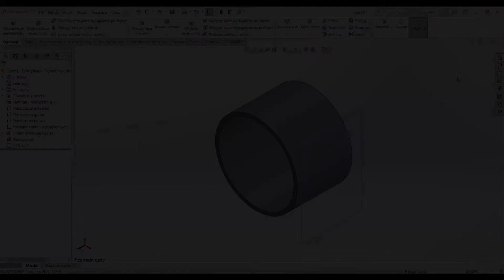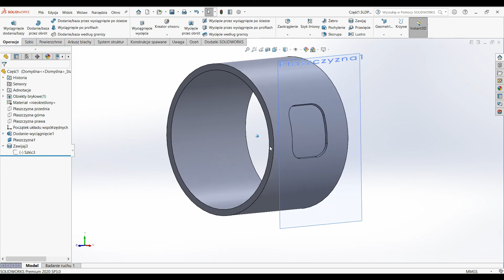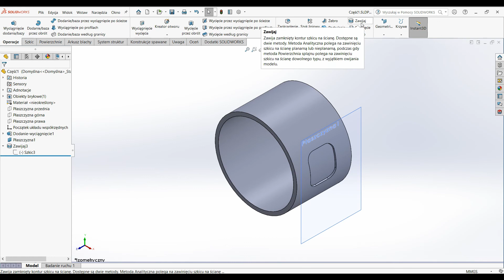SOLIDWORKS #21 Zawijanie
W tym filmiku nauczysz się korzystać z narzędzia „Zawijanie” w oprogramowaniu SOLIDWORKS. Krok po kroku pokażę i skomentuję jak najlepiej wykorzystać możliwości tej funkcji.

Zasadniczą część oferty Computer Controls w Polsce stanowi oprogramowanie inżynierskie: Altium Designer, Arm Keil oraz SOLIDWORKS. Zajmujemy się również szkoleniami oraz wsparciem technicznym z dystrybuowanych programów.

Darmowa wersja testowa - napisz do nas!